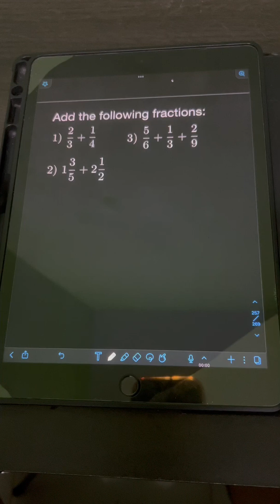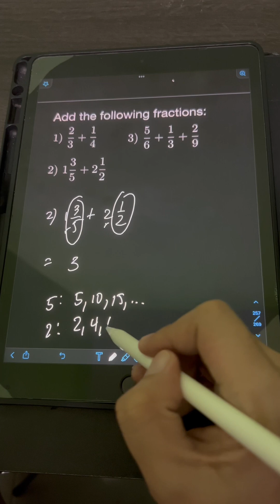Addition of Dissimilar Fractions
Hi guys! This video discusses how to add fractions. We will solve several examples on how to add fractions. Happy learning and enjoy watching!